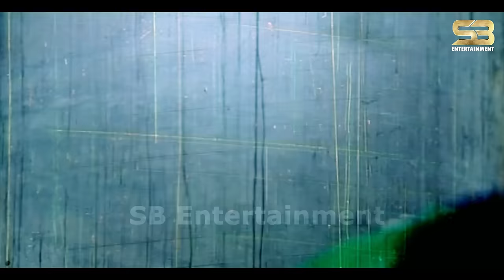Sara Onge Jouboner | সারা অঙ্গে যৌবনের জোয়ার | Nodi & Liton Hasmi | Agun & Bipasha | Khuni Sikdar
Welcome to  Movie Songs channel. Watch Popular Bangla Movie Songs, Old Bangla Movie Songs,  provide nonstop entertainment.

Song: Sara Onge Jouboner
Lyricist: Moniruzzaman Monir
Cast: Nodi & Liton Hasmi
Movie: Khuni Sikdar
Directed: Monowar Khokon
Produced: Abdul Alim
Singer: Agun & Bipasha
Language: Bangla
Label:  @SBMovieSongs

*** ANTI-PIRACY WARNING ***
This content's Copyright is reserved for " SB Movie Songs

Please avoid other methods of copying or duplicating the video, and help us support anti-piracy measures in any way you can. Thank you -SB Movie Songs  Team